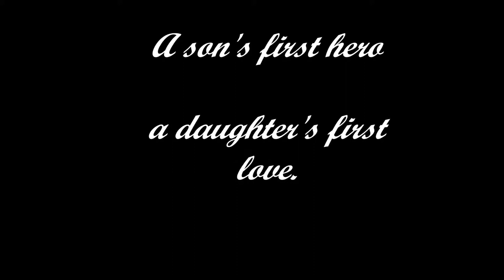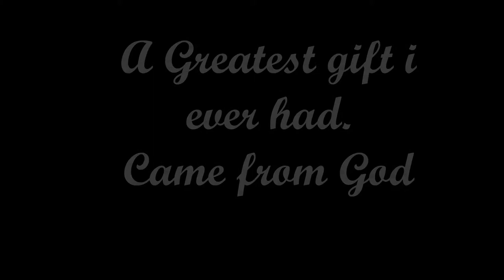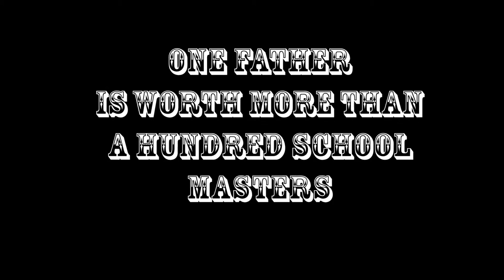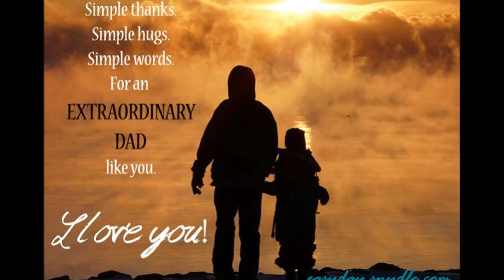too much heaven (bee gees)- My father's memorable photos